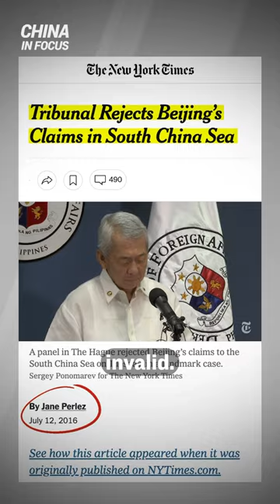Marcos: Philippines to Push Back on China If Needed